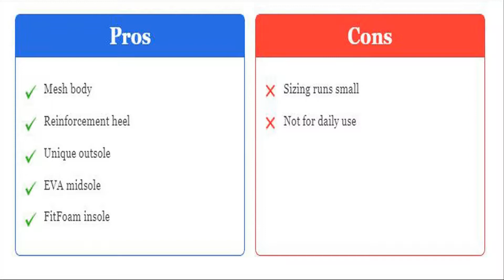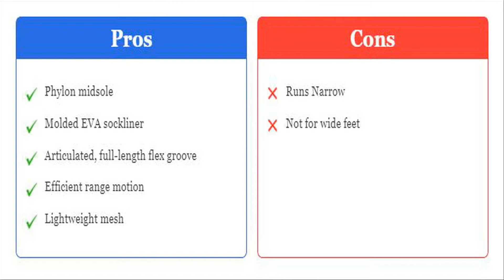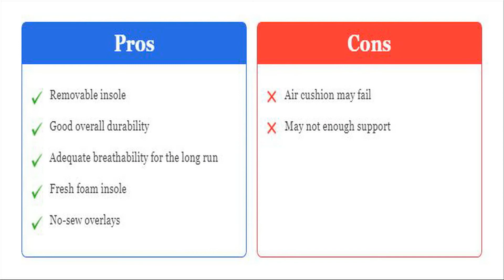Best running shoes on a budget 2019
here we listed the best running shoes on a budget for helping them. We think our content be a helping hand to them. And one important thing is our request to you to read out all the features carefully and properly to have the best shoe for you.